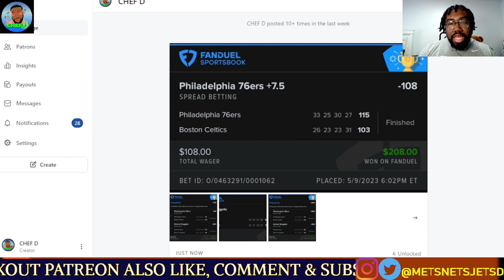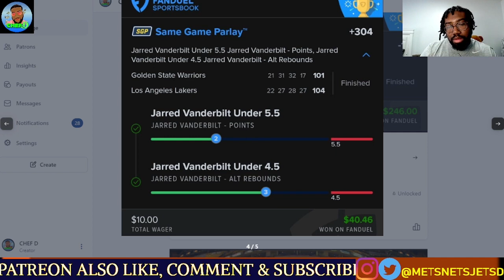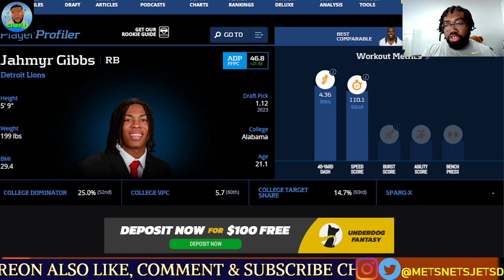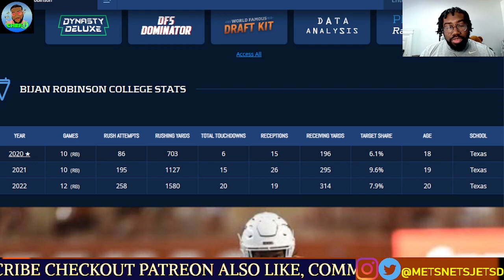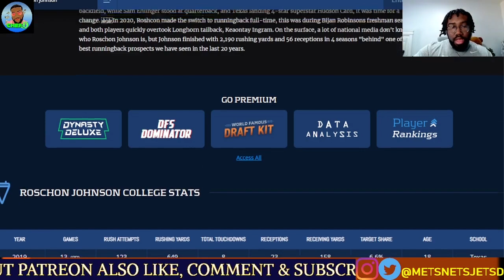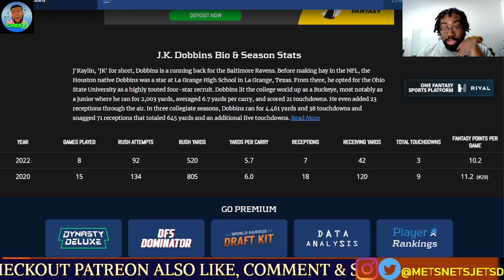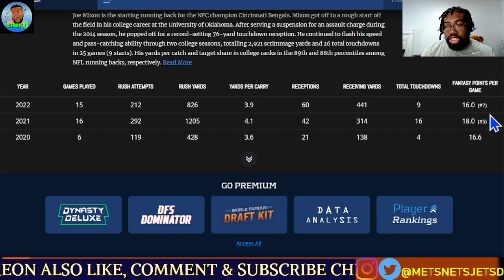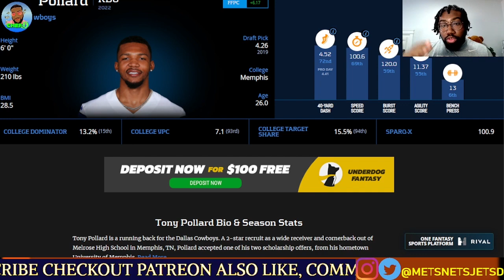DRAFT DAY WINNERS: RUNNING BACKS | NFL | CHEF D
Welcome to the Draft Day Winners: RB Series. These are the Rb's to go after in your drafts that have a clear path to production.